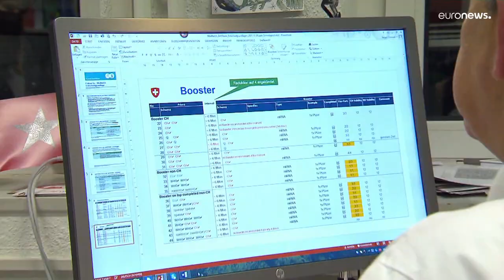Minden ötödik új koronás beteg az omikron variánssal fertőzött Svájcban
Az omikron vírusvariáns gyors terjedésével Svájc a a legrosszabb forgatókönyvre is felkészült a koronavírus-járvány ötödik hullámában. Az európai országban minden ötödik új beteg az omikronnal fertőzött. Genfben csak egy hete jelentkezett, mára már ott is ez az arány.